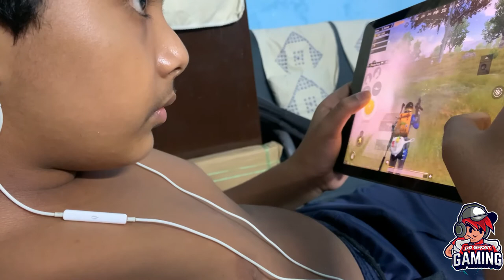আমিতো নুব না আমি ছোট্টো বাচ্চা || FUNNY GAMEPLAY || SUBSCRIBE & JOIN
Happy Gaming..
Support Our Bangladeshi Streamer .

My PUBG Player ID: 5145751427

▶ YT Channel • DR GHOST GAMING

▶ Instagram • DR GHOST GAMING

▶FB Page • DR GHOST GAMING

 ▶GPU - GT 1050 Ti G1. 4GB

▶HDD: 1 TB Samsung Evo SSD

▶ Ram: Corsair 16gb 3200

▶Monitor: PHILIPS 4k 22" *2 Monitor

▶Video Capture Card:  Elgato HD60 Pro

▶PHONE: Ipad Mini 5 6th gen 2018